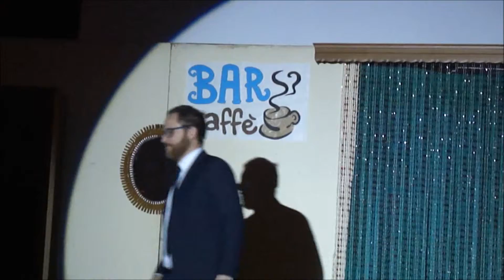Gianfranco Ascalone e IL VESTITO DELL'AMORE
Gianfranco Ascalone racconta una barzelletta durante "O riti o fusci 2016 "